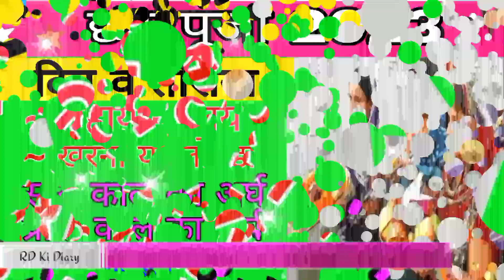Chhath Puja 2023 Date | कार्तिक छठ पूजा 2023 कब है | Kartik Chhath Puja 2023 | Chhath Puja 2023 Kab